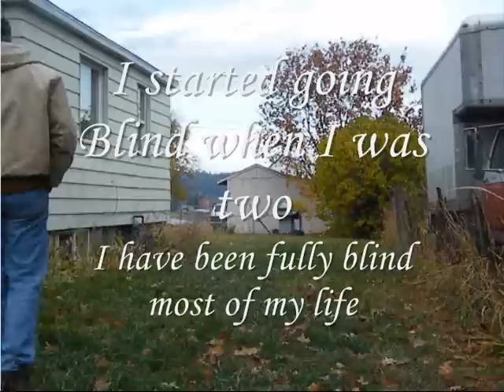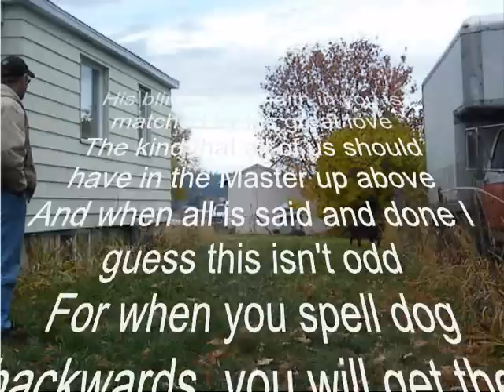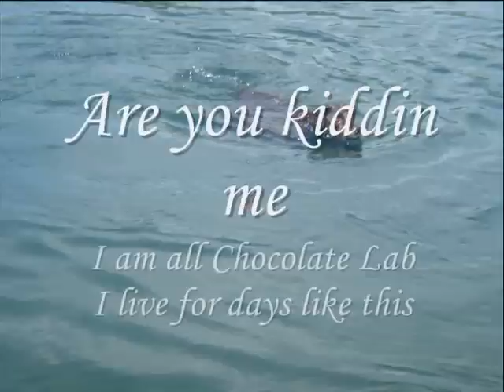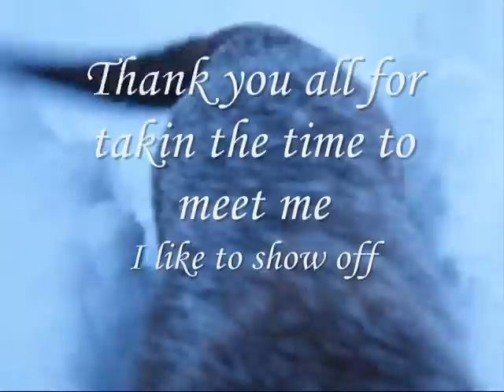Our Girl Mocha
She's given her best for us here's my best for her